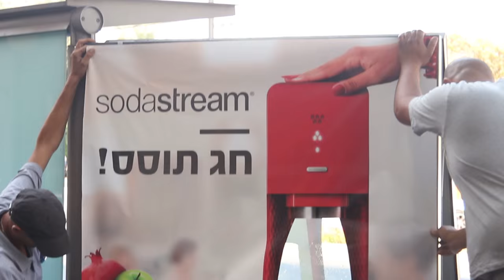SodaStream sparkling bubble campaign | JCDecaux Israel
JCDecaux launches a sparkling campaign for SodaStream, known for turning tap water into fizzy sparkling water and soda drinks.
Bus shelters were re-branded with the joyful colours of SodaStream. Each bus shelter featured a colourful bubble showcase, delighting passers-by and reminding everyone to make their water more fun!